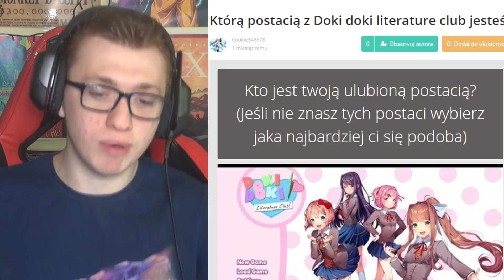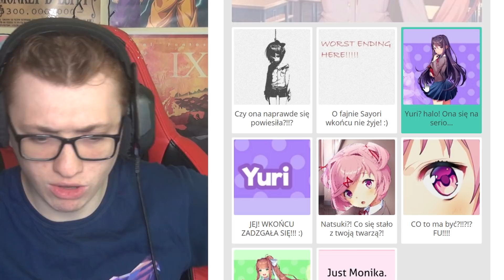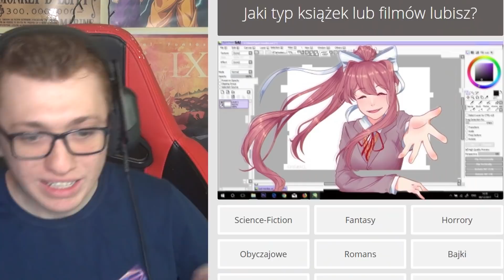JAKĄ POSTACIĄ Z DOKI DOKI JESTEM?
Snap: urhara